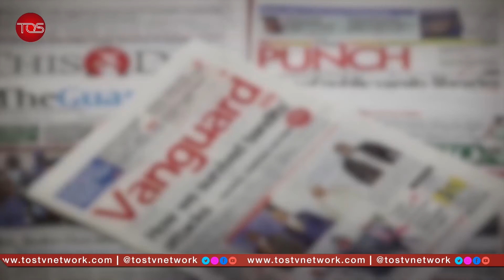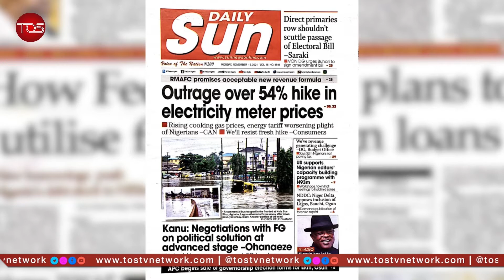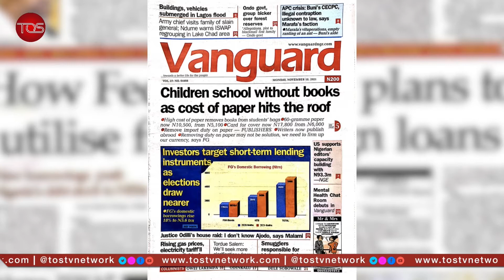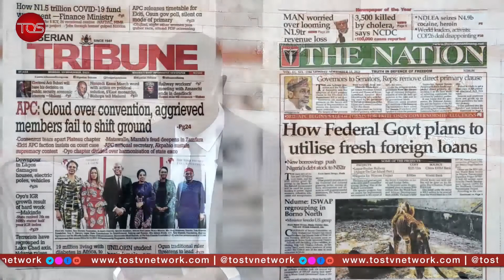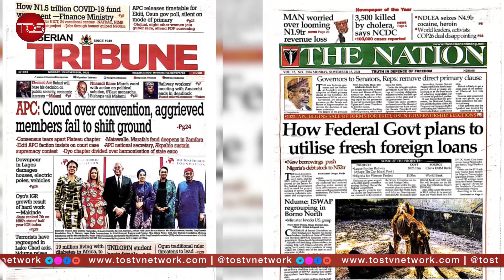Outrage in Nigeria Over 54% Hike in Electricity Meter Prices